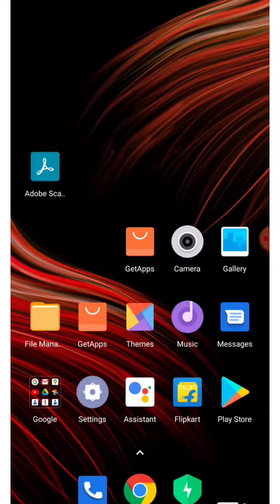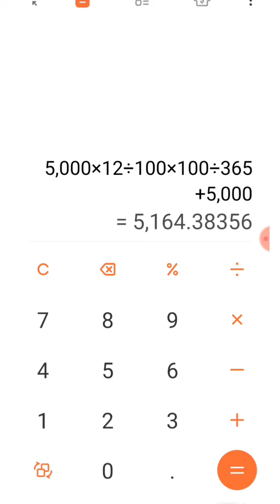100 நாள் வட்டி கணக்கிடும் முறை in calculator/100 days finance interest calculation in tamil